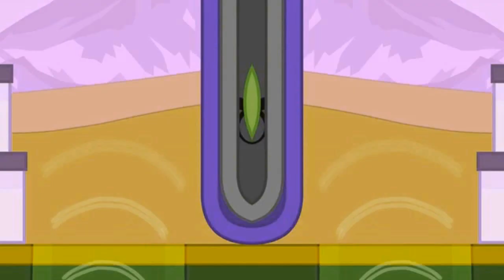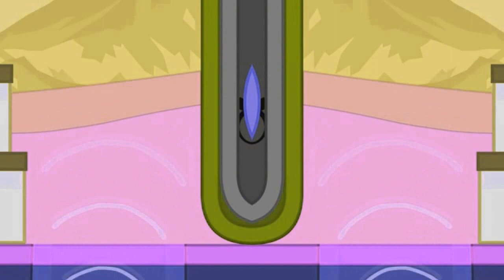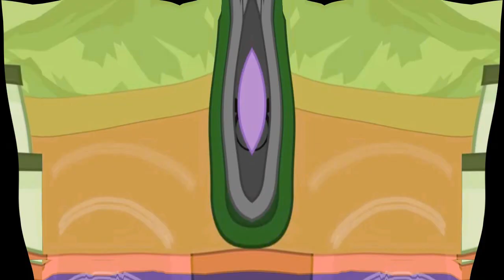Pinecone's Voice Effects Has A Conga Busher